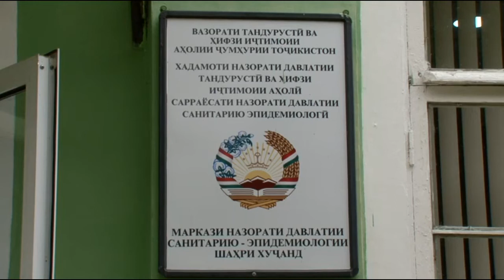Таҷлили рӯзи табибон дар маркази назорати давлатии санитарию-эпидимологии шаҳри Хуҷанд ***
Дар маркази назорати давлатии санитарию-эпидимологии шаҳри Хуҷанд рӯзи табибонро таҷлил намуданд. Дар чорабинӣ кору  пайкори кормандони соҳаро ёдоварӣ карда, аз ҷониби МИҲД шаҳри Хуҷанд қадрдонӣ намуданд.  Гузориш аз дафтари матбуотии МИҲД шаҳри Хуҷанд аз ҷараёни мулоқот таҳия гаштааст.
День врача отметили в Центре государственного санитарно-эпидемиологического надзора в Худжанде. Мероприятие ознаменовало упорный труд коллектива и получило высокую оценку местного исполнительного органа города Худжанда. В ходе встречи был подготовлен отчет пресс-службы Худжандского местного исполнительного комитета.